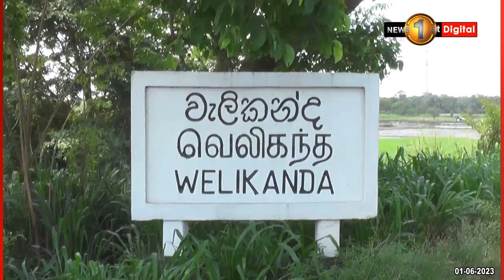තෙල් මිල අඩු වෙයි.. රට වටේ පෝලිම් දික්වෙයි ''අඩු කරන දවසට පෝලිම... තල්ලු කරන් තමා යන්න වෙන්නේ..''